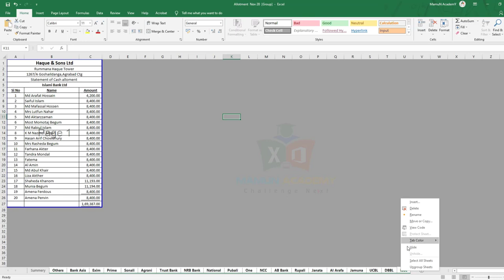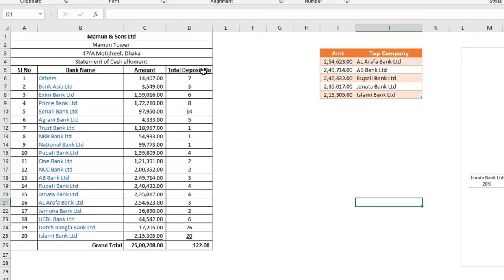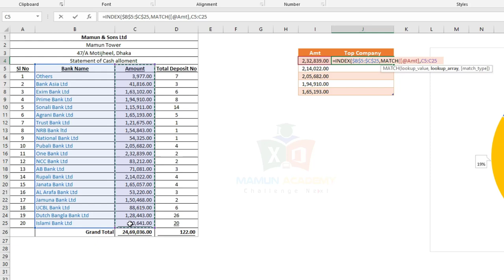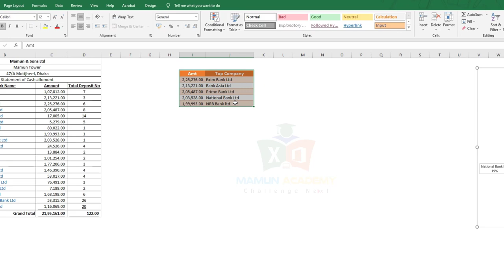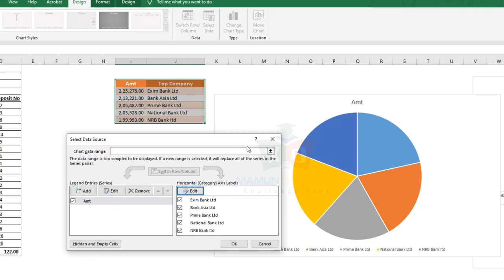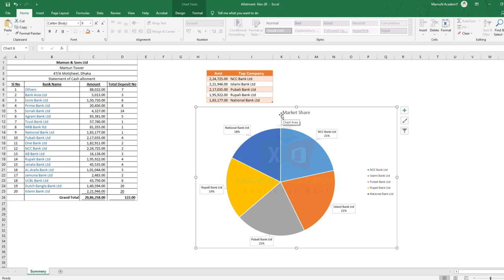জানতে চাই_Webinar #09 Get Top Contributor from a large report in Excel Bangla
.Social Media.